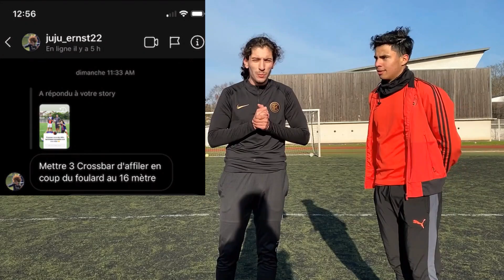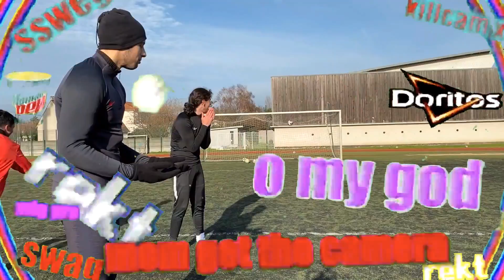DÉFIS TECHNIQUE IMPOSSIBLE FOOTBALL ! SPÉCIAL ABONNÉES